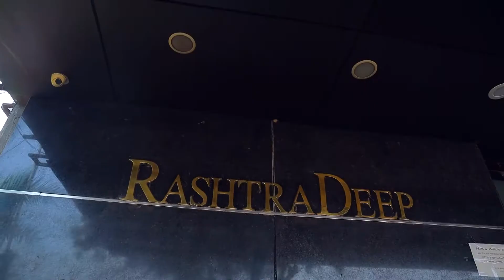Tarun Video Graphics , 8791344092